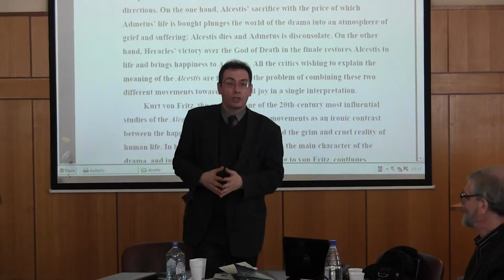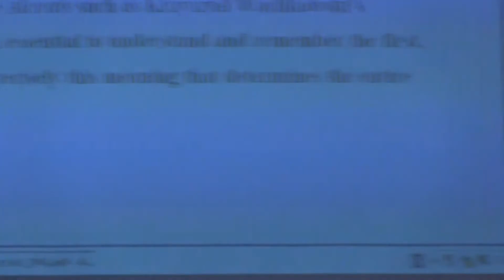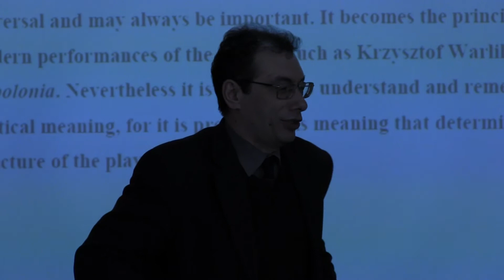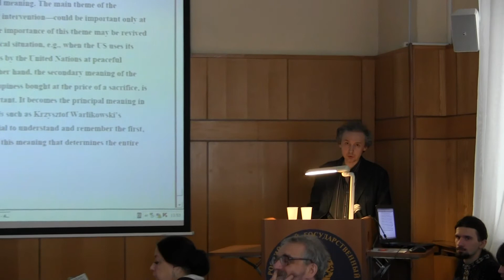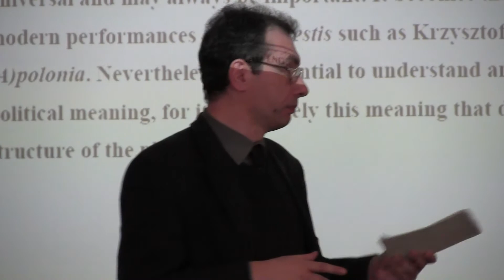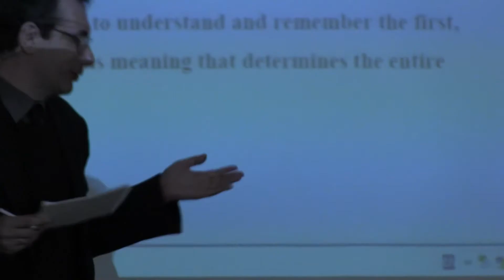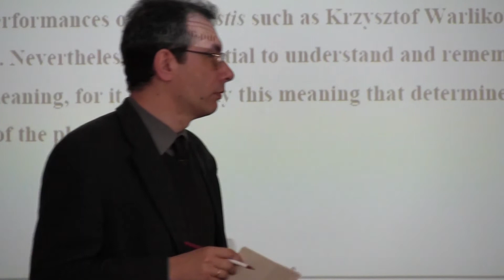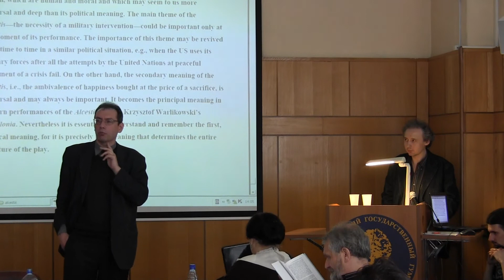2012 04 19 Гаспаровские чтения Доклад Б М Никольского Часть1